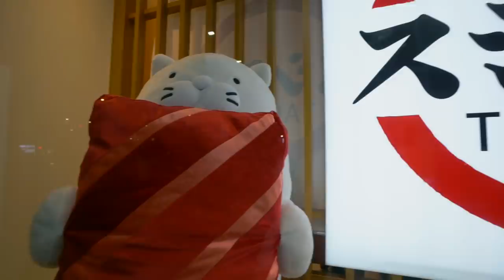吃壽司郎的一定要知道的秘密｜貴嗎?季節限定好吃嗎？【我是老爸 I'm Daddy】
老爸的系列影片集：
拍攝工具⬇︎
相機：Sony a7iii，Sony a6500，RX100M5，GoPro，Mevo
鏡頭：SEL1635GM，SEL1670Z，SEL1018
麥克風：Rode VideoMic Pro+，SHURE VP83
腳架：Manfrotto PIXI EVO
空拍機：Dji Mavic Pro，Dji Mavic Air

剪輯工具⬇︎
final cut pro
壽司郎,迴轉壽司,美食,壽司,スシロー,日本美食,台北美食,我是老爸,老爸,必吃,台北壽司郎,i'm daddy